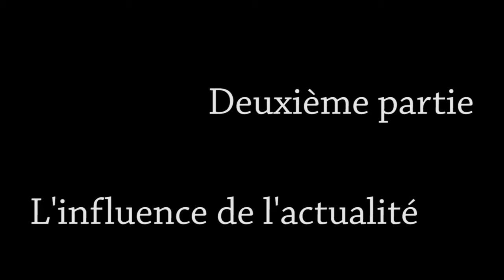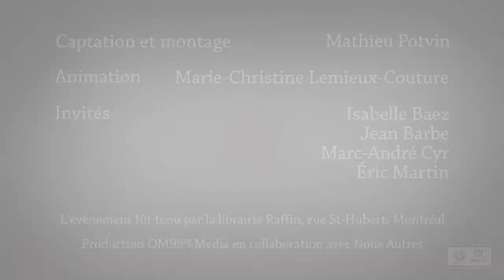Table ronde - Écrire l'actualité, partie 2 de 8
Deuxième partie de l'évènement «Écrire l'actualité» tenu le 16 juin 2012.
Avec Isabelle Baez, Jean Barbe, Marc-André Cyr et Éric Martin.
Animation par Marie-Christine Lemieux-Couture.
Merci à la librairie Raffin, rue St-Hubert, Montréal.
Une production OM99%Media, en collaboration avec Nous Autres.